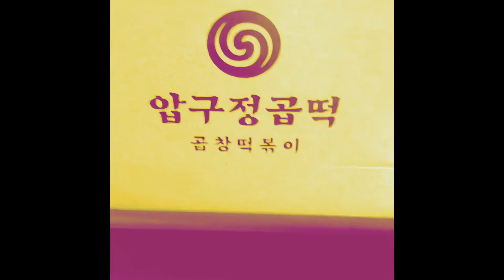압구정 떡의 양은??????